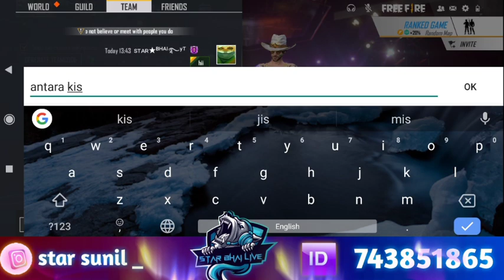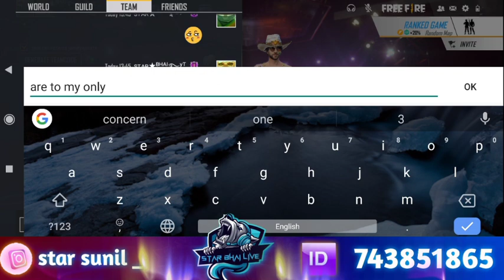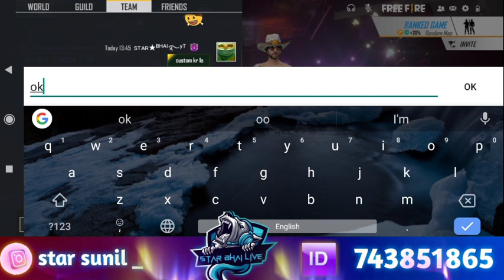Can you Give me your Number 😘😘|| No पहले Custom जीत के दिखाओ 🔥🔥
It really motivates me to make more awesome videos. ALOK vs DIAMONDS Best Clash Battle who will win Gameplay Garena Free Fire Live Streamer from India Killing Player with LOUD Volume Spy Like James Bond 007 Level Up to 68.

           ❤️❤️About me♥️♥️
My Game Name:-  ꜱᴛᴀʀ★ᴮᴴᴬᴵ࿐ʸᵀ
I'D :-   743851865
GUILD I'D:- 68225181
Device Name:-

 1.Garena Free Fire Indonesia Live
 2.Garena Free Fire Brazil Live
 3.Garena Free Fire Brasil Live
 4.Garena Free Fire India Live
 5.Garena Free Fire Singapore Live
6.Garena Free Fire Thailand Live